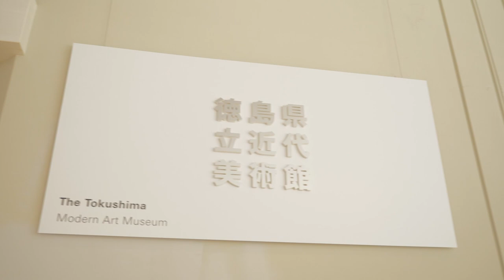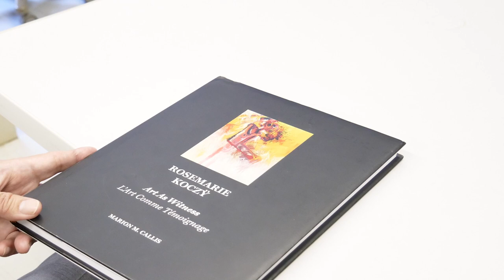徳島県立近代美術館アール・ブリュット作品購入プロジェクト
１．プロジェクト名：徳島県立近代美術館アール・ブリュット作品購入プロジェクト
２．プロジェクト挑戦者
徳島県立近代博物館　課長（学芸交流担当）吉川神津夫
３．クラウドファンディング詳細
・募集期間：令和3年4月28日（水）午前9時～6月20日(日）23:55まで
・寄附形式：確約型（All in）
・目標金額：220万円

皆さんからいただいた支援は県立近代美術館では、絵画の購入資金220万円に充てたいと考えています。支援額が目標額を超えた場合、作品展示等の関連経費に活用させていただきます。皆さんと一緒に購入したいのは、ローズマリー・コーツィー（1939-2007）というドイツ生まれの作家の作品です。ユダヤ人である彼女は、幼少時を強制収容所で過ごし、生き延びました。この時、死体が捨てられる様、人々が飢えや病気になって死んでいく様を彼女は見てきたと言います。言葉ではこのように書けても、想像を絶する体験だったと思います。

それから、30年くらい経った後、彼女はこの体験（トラウマ）に基づいた作品を衝動的に描き始めるのです。そして、亡くなるまで、膨大な数の作品を作り続けたのです。そこには、収容所で非業の死を遂げた人々、一人一人を弔おうという気持ちが込められているのです。この作品も、その中の一点です。

県立近代美術館では、県民の皆さんとこの絵画を共有し、美術を通して、これからの未来について考えたり感じたりする中で、多様性について体験する機会にしたいと考えています。美術館は、皆さんの集まれる場となることを目指しています。このプロジェクトに賛同いただけるかたの応援をお待ちしております。よろしくお願いいたします。